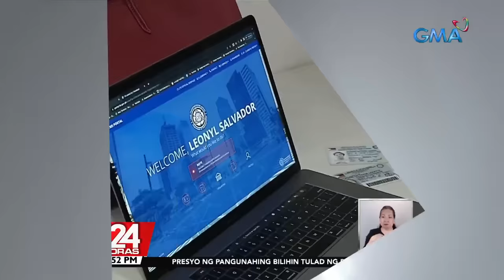Motoristang nagre-renew ng lisensya, may record sa LTO ng violation sa pagmomotorsiklo... | 24 Oras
Motoristang nagre-renew ng lisensya, may record sa LTO ng violation sa pagmomotorsiklo kahit hindi naman siya nagmomotor

Iniimbestigahan ng Land Transportation Office ang problema ng isang motoristang nagre-renew ng lisensya. May record daw siya ng violation sa pagmo-motorsiklo sa Iloilo. 'Yan ay kahit hindi naman siya nagmo-motor, at kahit kailan ay hindi nakarating sa Iloilo. 'Yan ang tinutukan ni Sandra Aguinaldo.

24 Oras is GMA Network’s flagship newscast, anchored by Mike Enriquez, Mel Tiangco and Vicky Morales. It airs on GMA-7 Mondays to Fridays at 6:30 PM (PHL Time) and on weekends at 6:00 PM.